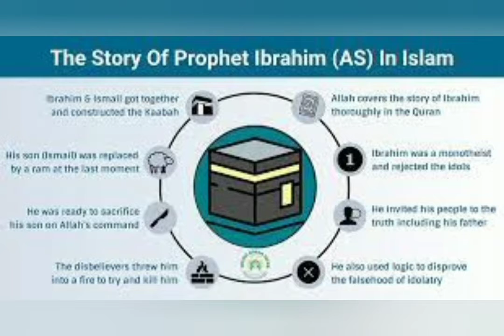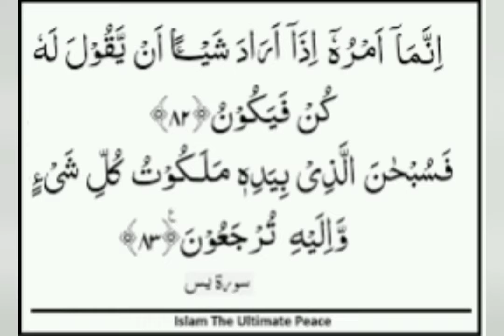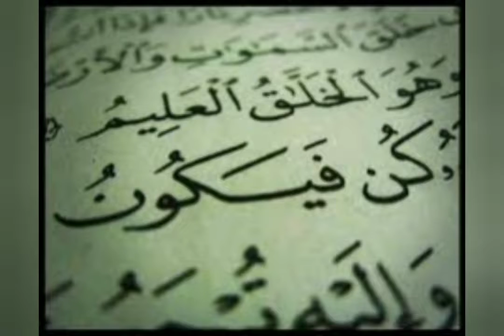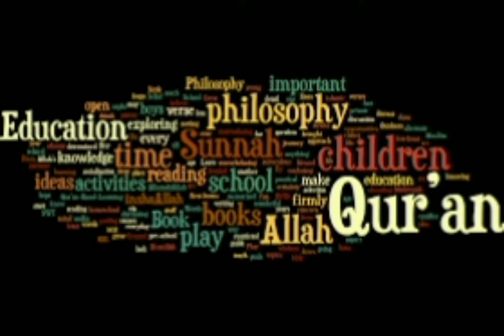Importance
of Children Guidance & Education